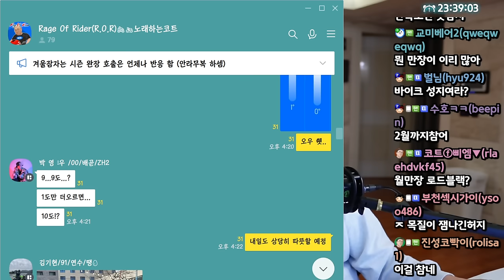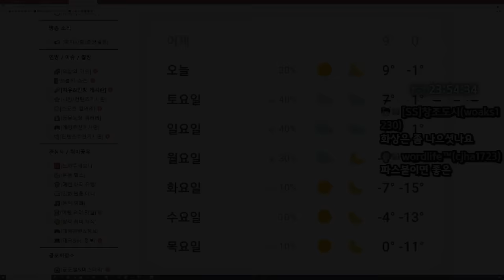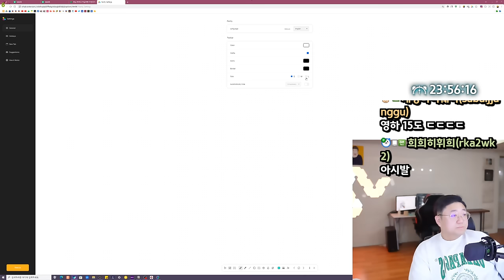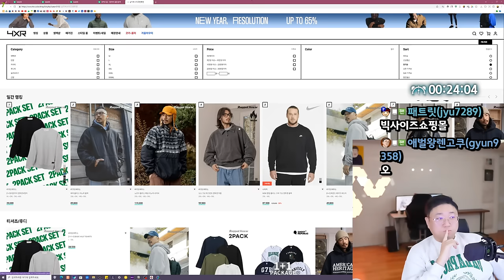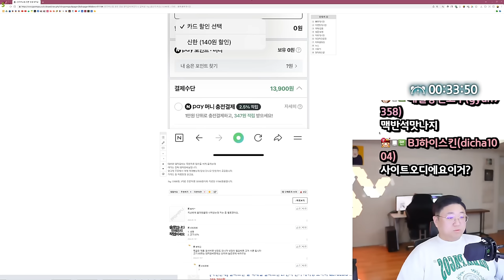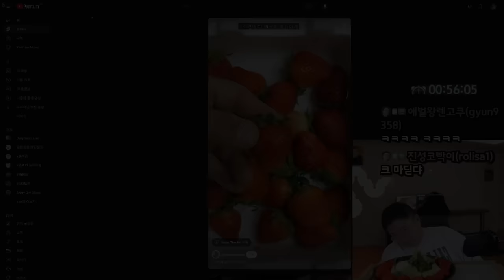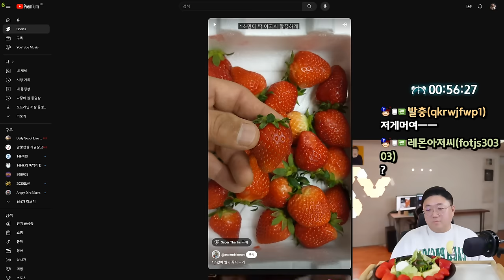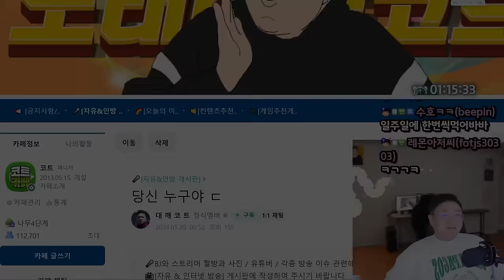코원영의 딸기,샐러드먹방 (24.01.19-1)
[음원출처]